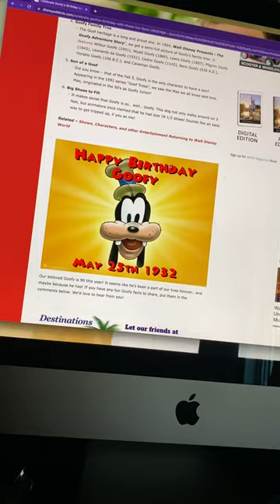My Roommate is Goofy: Episode 3